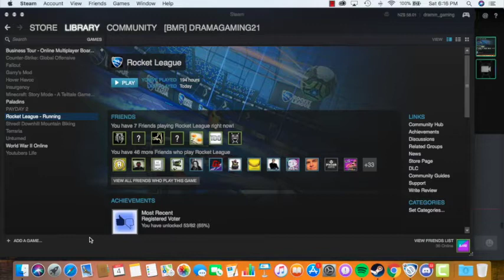20 Crate Opening! 2X Painted Drop Weekend | Spicy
20 Crate Opening! 2X Painted Drop Weekend | Spicy

► Merchandise!

-- Credits --
All titles and images created by DramaGaming21
Intro Made by : DramaGaming21